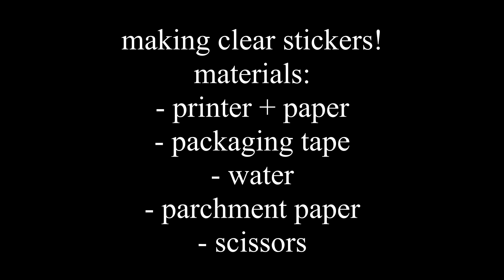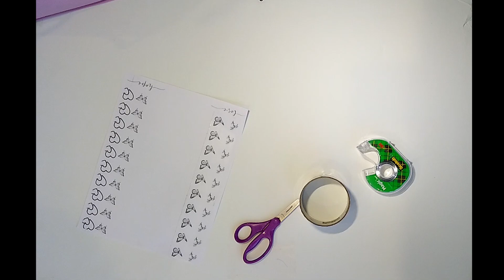how to make: CUSTOM CLEAR STICKERS!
hey guys, its the firefrog sisters!